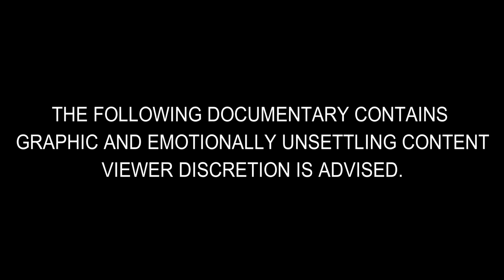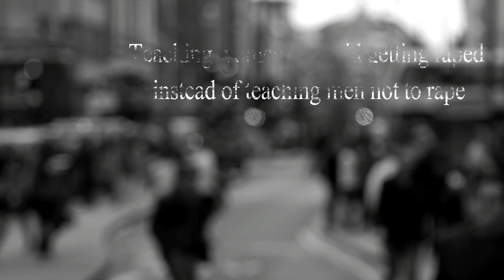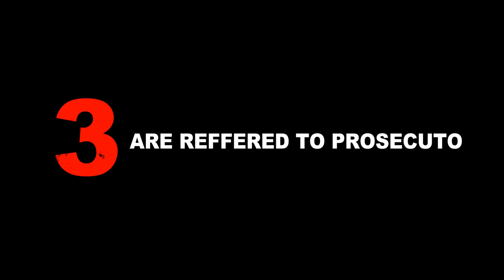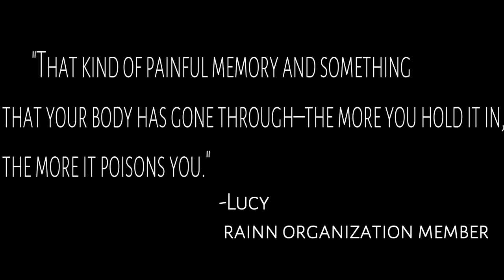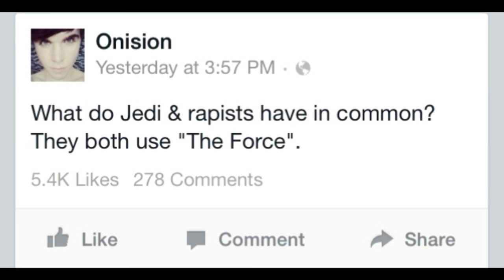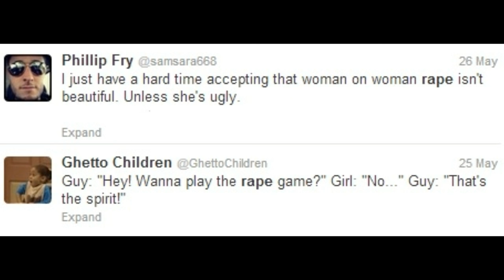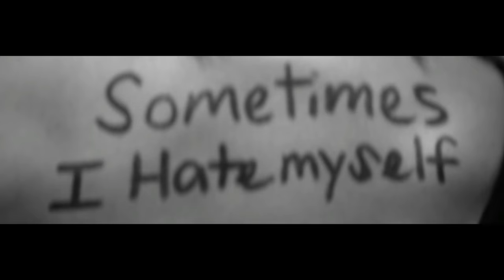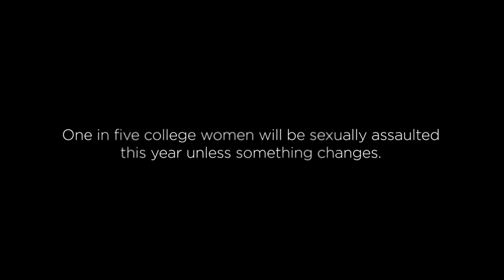Rape Culture Documentary